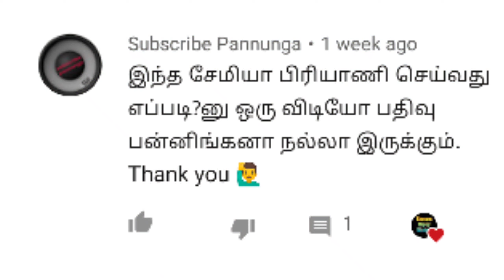Semiya Biryani Recipe | How to Make Chicken Semiya Biryani Racipe | Vermicelli Biryani | in Tamil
Dear Friends.

This semiya biryani very easy to cook with on ten minutes in our village we are preparing to guest in evening time and same time morning aslo we cooking for breakfast it is spice and good taste.

Happy cooking 😊 with Our recipe enjoy 😋😋😋